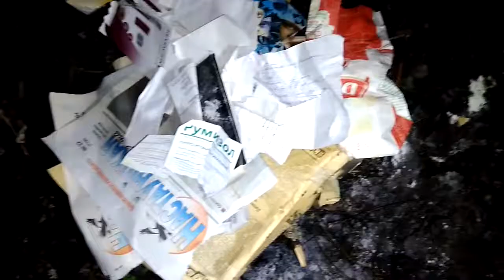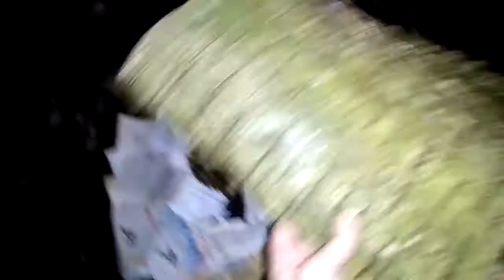Ночной поход в лес, нож, костер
Ходила одна в лес. Разжечь трудно было. Ночь пришла
Quetzal